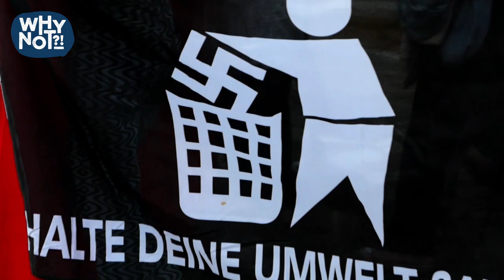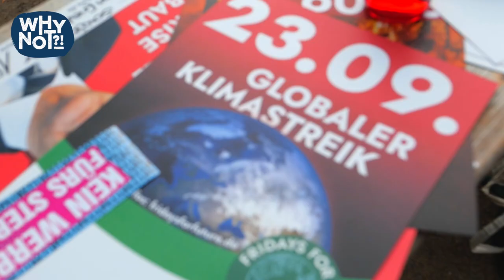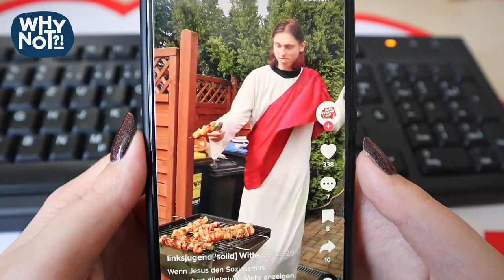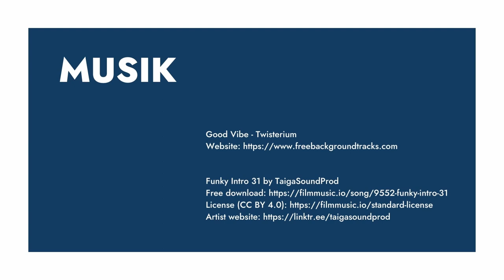Linksjugend [´solid] Wittenberg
Die Linksjugend ['solid] aus Wittenberg setzt sich für ein vielfältiges, gerechtes, antifaschistisches und demokratisches Wittenberg ein. Sie arbeiten mit vielen lokalen Gruppen zusammen und organisieren Demonstrationen, Kundgebungen und Lesungen in ihrer Stadt. Im Interview erzählen Collin und Marit unter anderem, wieso es herausfordernd ist, sich in einer Kleinstadt wie Wittenberg politisch zu engagieren.

Die WhyNOT?!-Stories sind kurze Videoportraits über Jugendliche, die die Welt mit ihrem Engagement ein Stück besser machen. Das Projekt „WhyNOT?! wirzeigenwasgeht“ wird gefördert durch die Deutsche Stiftung für Engagement und Ehrenamt und das Land Sachsen-Anhalt.